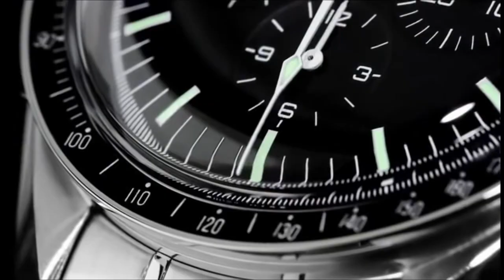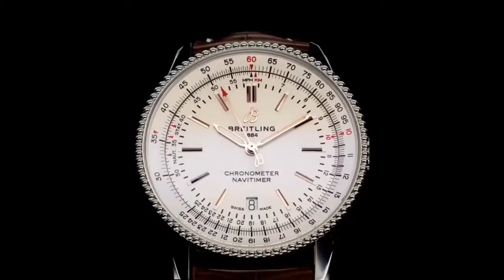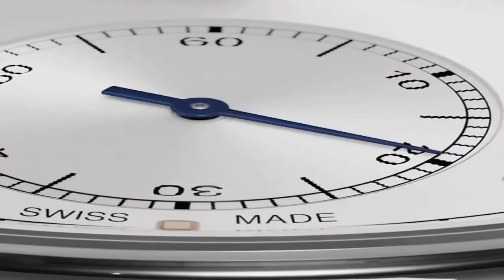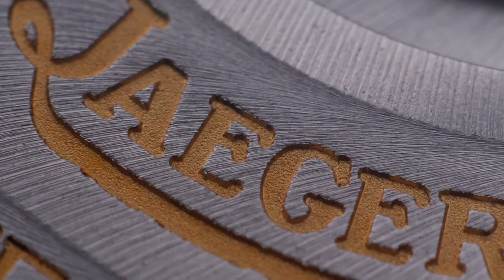Top 10 Luxury Watch Brands 2020!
Top 10 Most Expensive Luxury Watch Brands in 2020!

In this video we count down the Top 10 Luxury Watch Brands in 2020.

In this video we'll be taking a look at some of the most prestigious luxury brands in the watch market. From Rolex to IWC to one of my favorites Audemars Piguet we think we have covered the most expensive luxury brands in 2020. But we would love to know what you have to think.